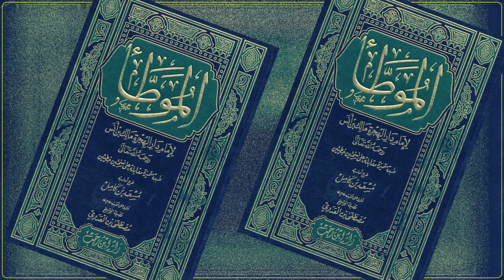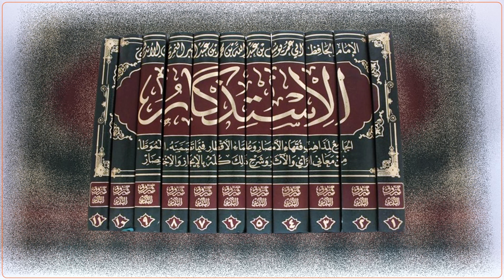فەرموودەناسی: بەشی دوو: جۆرەکانی فەرموودە: د.نوعمان محەمەد ئەڵماس: 2024